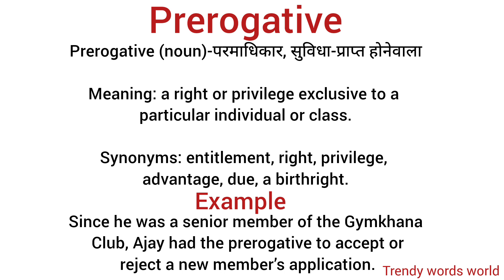Prerogative meaning in hindi/ Prerogative ka matlab kya hota hai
Prerogative ka matlab
explanation of Prerogative
description of prerogative
daily word meaning
vocabulary